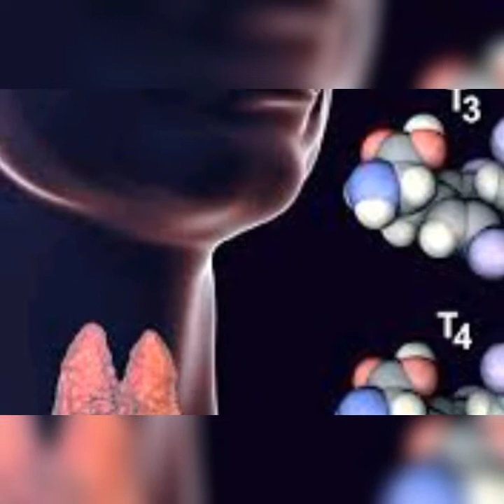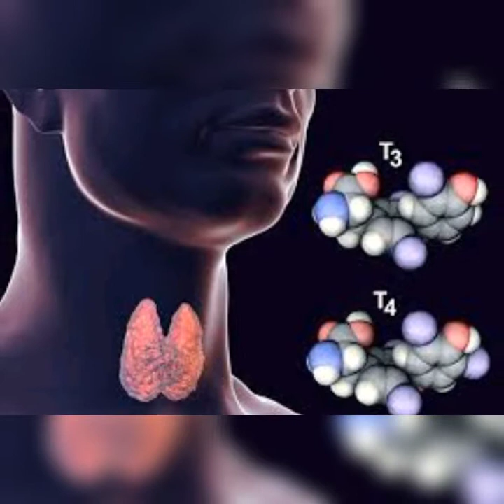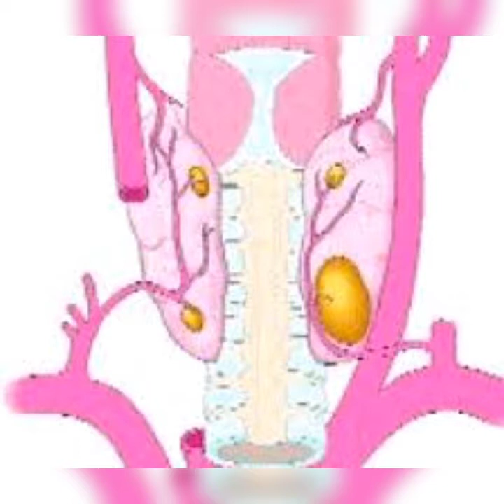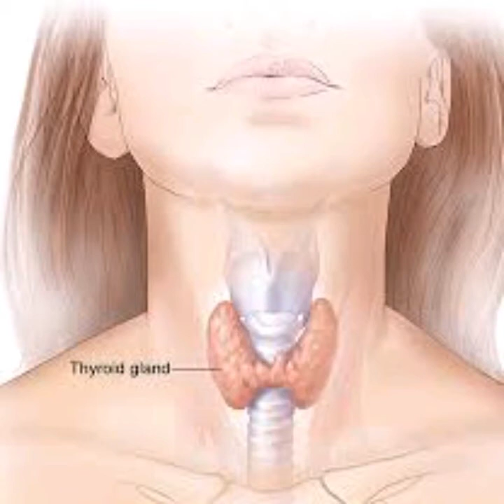Healing thyroid gland issues with light language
DIVINE ROSHNI#LIGHT LANGUAGE ACTIVATION AND HEALING

Welcome divine pure souls,
I am Divine Roshni bringing you a video on light language healing issues related withThyroid.Listen to it with open heart and receive this healing energy to get relief from Thyroid related issues.

🌟🌟 ABOUT ME:
I am a certified Money reiki grandmaster, reiki healer and a tarot reader. I speak light language and do autowriting. I am also a teacher and a singer.

🌟🌟 Services offering for light language activation and healing includes:
🌟Chakras healing
🌟Light body activation
🌟 Healing emotional wounds
🌟Healing psychological wounds
🌟Aura cleansing
🌟 Activation of Markaba and other sacred geometry
🌟Healing diseases
🌟 Establish connection with spirit guides and angels
🌟 Activation of manifestation power
🌟 Activation of psychic abilities